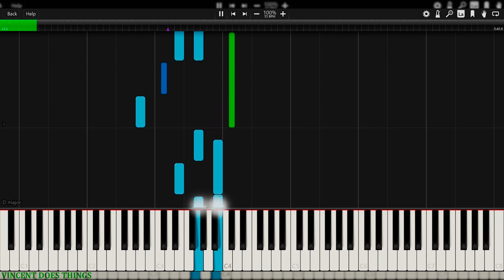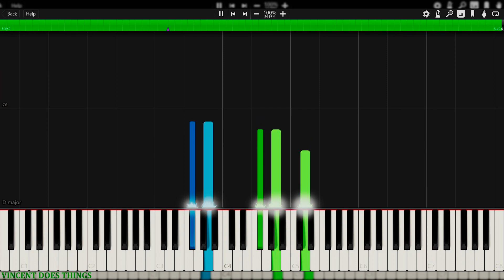Loss of want back there | "Everywhere, an Empty Bliss" on Synthesia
Everywhere, an Empty Bliss is an album, made by Leyland Kirby, that holds extras and cut content from his other albums.